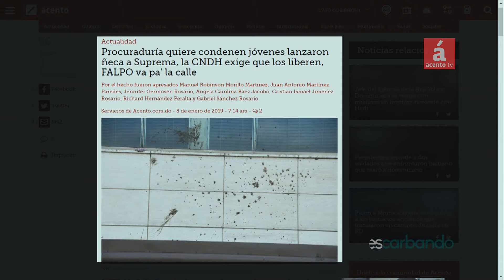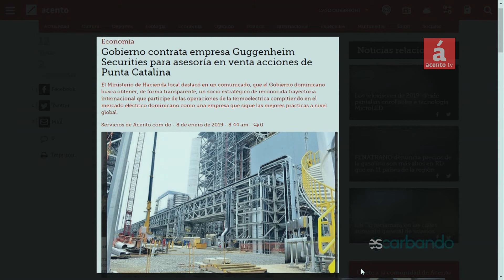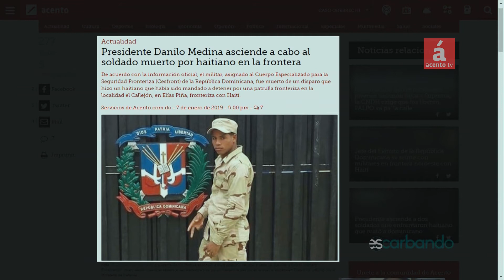Presidente SCJ: "me puedo marchar del cargo con la satisfacción del deber cumplido"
El presidente de la Suprema Corte de Justicia (SCJ), Mariano Germán Mejía, aseguró que se puede marchar del cargo con la satisfacción de haber cumplido su rol con “entereza, decoro, responsabilidad, valentía, independencia, probidad, calidad, eficiencia y amor. Indicó que su gestión ha trabajado por una justicia pronta, accesible. Eficiente, oportuna, ágil y de calidad.
Los comunicadores Fausto Rosario y Gustavo Olivo Peña analizan la gestión del presidente de la SCJ.
Y pocos minutos antes de que iniciara el acto central,, un grupo de personas lanzó excrementos al edificio que aloja la SCJ y la Procuraduría General de la República. El grupo, compuesto por cinco hombres y una mujer, los cuales fueron detenidos posteriormente, se identificó como miembro del Frente Amplio de Lucha Popular (Falpo).
Tratan la publicación del Ministerio de Hacienda, de que seleccionó la firma internacional Guggenheim Securities para que  asesore en el diseño de una potencial licitación para la venta de acciones la Planta a Carbón de Punta Catalina.
Entre las principales informaciones del día, está el reporte de Máximo Laureano recibido desde Santiago de los Caballeros y la región del Cibao. Analizan que dirigentes del Partido Revolucionario Moderno (PRM),  presentaría al público una auditoría sobre la administración del alcalde de Santiago, Abel Atahualpa Martínez Durán, en la cual, según han adelantado, revelarán anomalías impactantes, sobre el manejo de fondos.